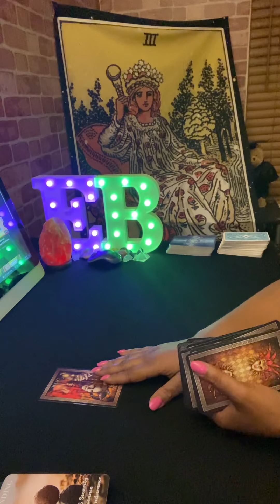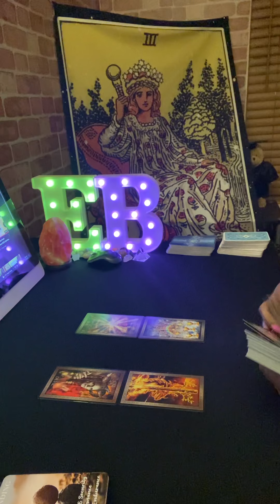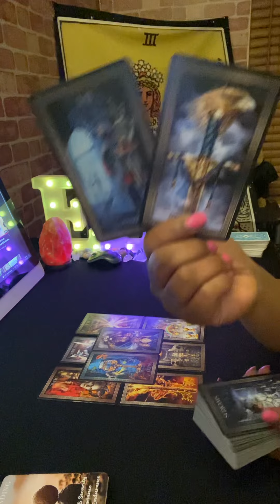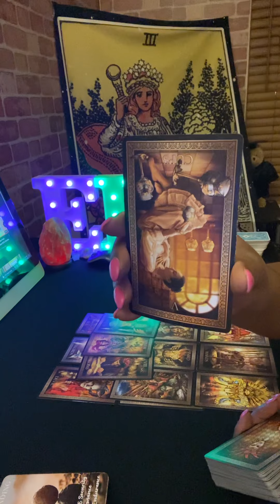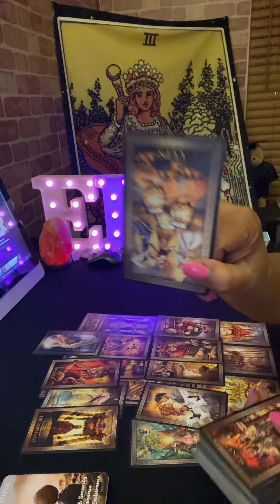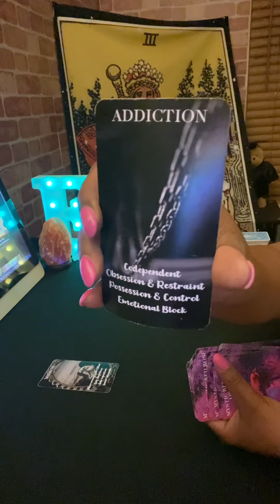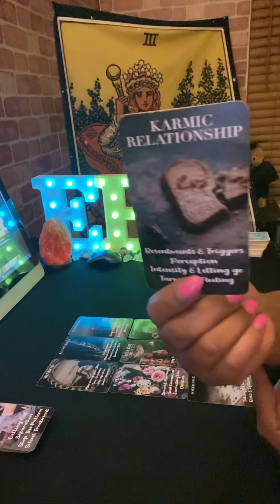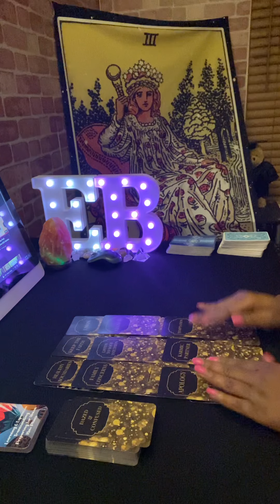Virgo ♍️ You’re Tempted To Stay…Will U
Virgo Tarot